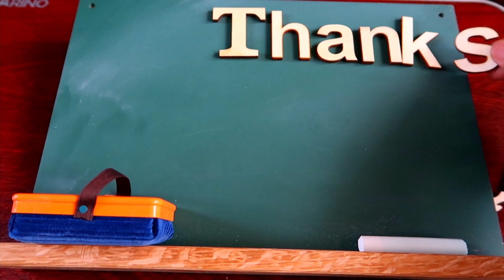Tiktokで５億再生されてるパスタチップスを作ったら〇〇過ぎた・・・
最近、話題になっているらしい揚げパスタことパスタチップス
どんなものか試してみました

チャプター
#00:00 マカロニ茹でる
#00:14　チーズソース作り
#01:05　パスタを揚げる＆盛り付け
#01:54　実食